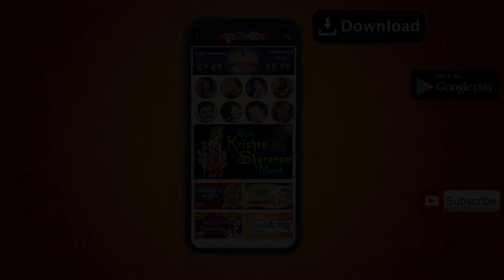ઘેર આવ્યા વનમાળી I Gher Aya Vanmadi I Morning Krishna Bhajan I Gujarati Bhajan I Hemant Chauhan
Song : Gher Avya Vanmandi
Album : Gher Avya Vanmadi
Singer : Hemant Chauhan
Label : Soor Mandir

હે આજે અમારે દિવાળી કે ઘેર આવ્યા વનમાળી